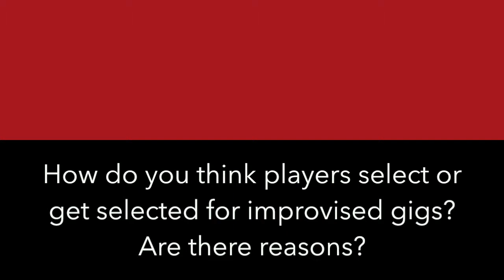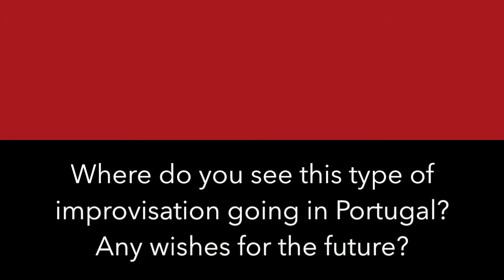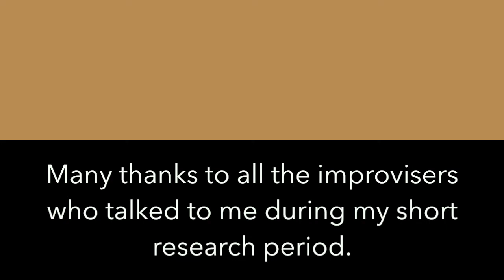Favela Discos. Porto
Video interviews with Portuguese improvisers, taken between September and December 2016 as part of a short ethnographic study.
Funded by Queen's University Belfast.